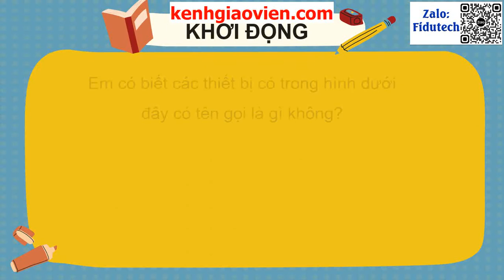Giáo án powerpoint bài 7: Thực hành sử dụng thiết bị số thông dụng | GA điện tử Tin học 10 KNTT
Phía trên là giáo án Powerpoint hay còn gọi là giáo án điện tử, giáo án trình chiếu bài 7: Thực hành sử dụng thiết bị số thông dụng | Sách tin học 10 kết nối tri thức. Giáo án được làm với phong cách: hiện đại, đẹp mắt để tạo sự hứng thú cho học sinh.
Ngoài ra, chúng tôi có đầy đủ giáo án powerpoint các bài khác trong chương trình sách giáo khoa tin học 10 kết nối tri thức. Tin chắc rằng: Khi sở hữu bộ giáo án này, việc giảng dạy của thầy cô sẽ trở nên nhẹ nhàng và đạt hiệu quả tốt.